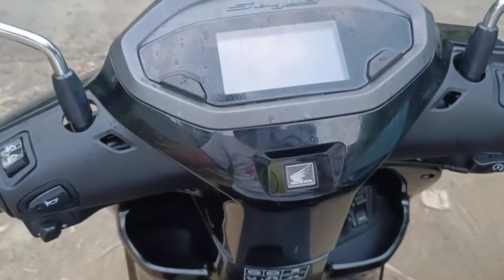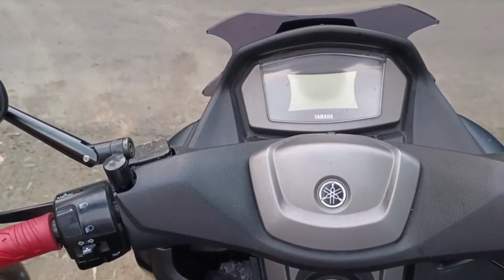Review Ringan HONDA STYLO 160 dijejerin YAMAHA NMAX 155 - K3BANTING BANGET ❓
Begini saat honda stylo 160 disandingkan dengan yamaha nmax 155. dari segi depan masih lebar nmax 155 dan dari belakang agak besaran stylo 160.

Untuk Tingginya kelihatan lebih tinggi honda stylo 160.